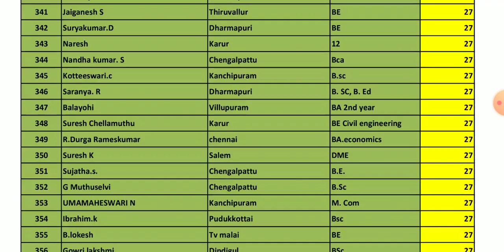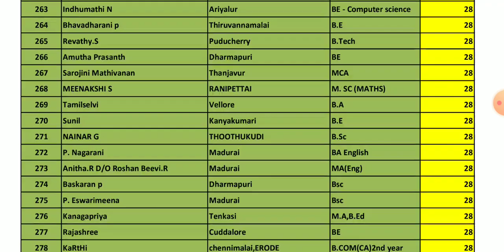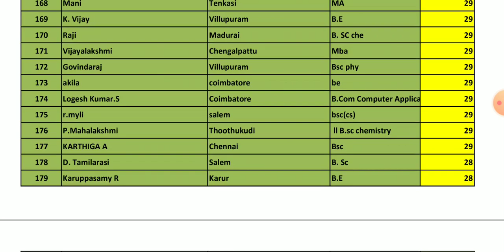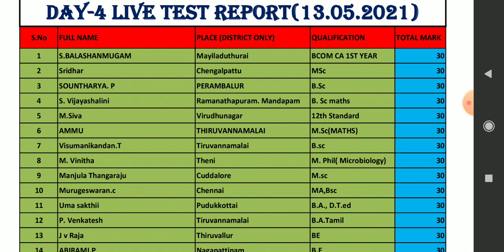💥DAY-4 LIVE TEST REPORT 💥!! TOP 50 எடுத்தவங்க யாருன்னு பாக்கலாமா..?😀😀🔥🔥🔥🎉🎉